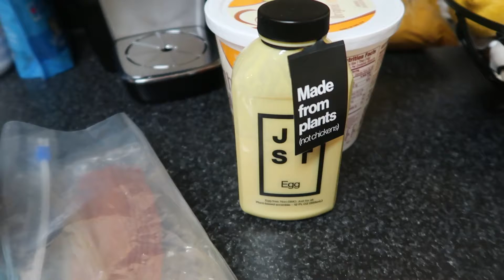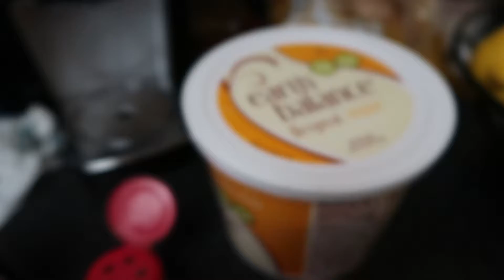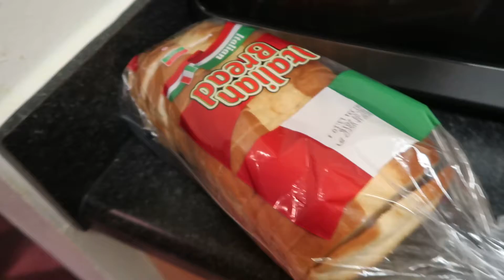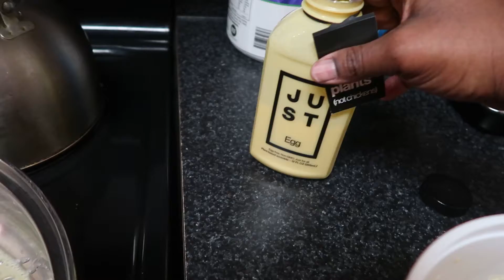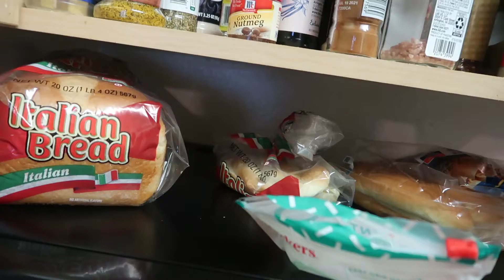Vegan Breakfast | Vlogs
In this video I redeemed myself from yesterday after my SD card decided to get too full on me.  I was able to cook vegan french toast, vegan bacon, vegan scramble eggs, & some Just brand chocolate chip cookies. I hope you guys enjoy!